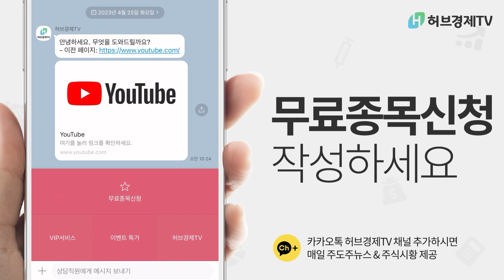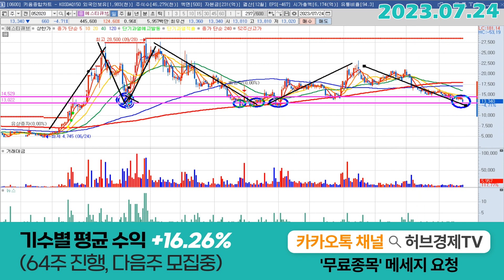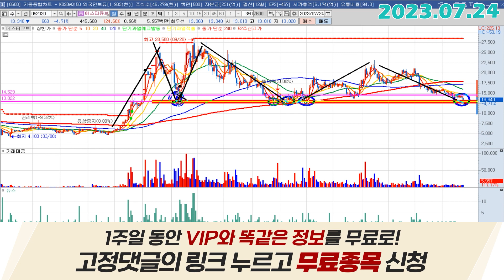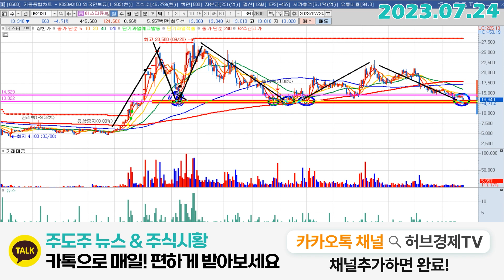에스티큐브 (052020) - 지금 해야할 일